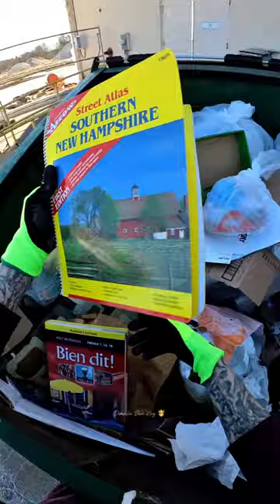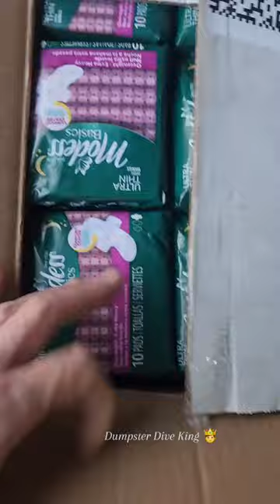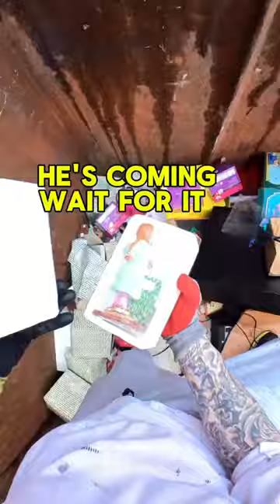Dumpster diving " I found gamer laptops and more " ???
You will not believe the stuff I find in these dumpsters !?!? So many brand new items tell me what you think ?